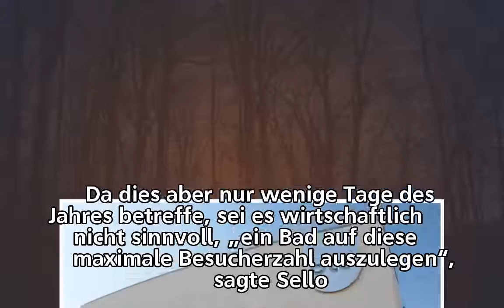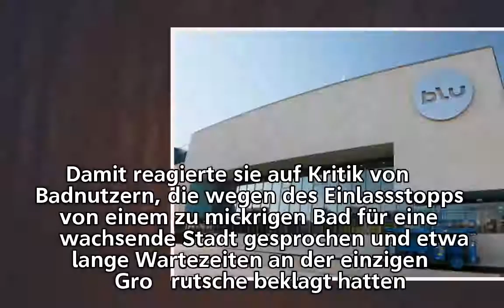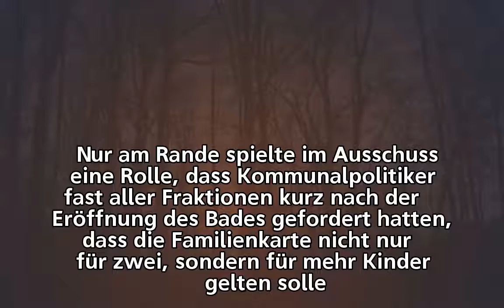Nach Kritik von Badegästen: